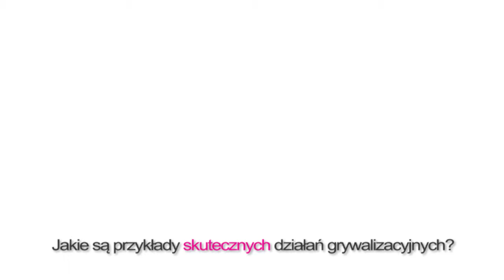Skąd opór w instytucjach przed gamifikacją?